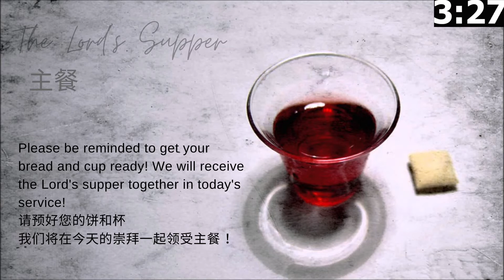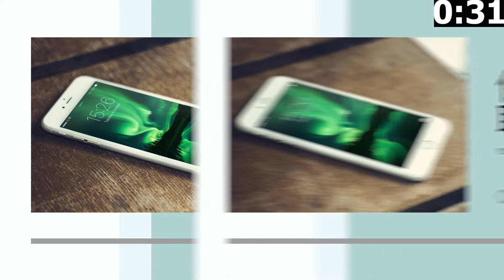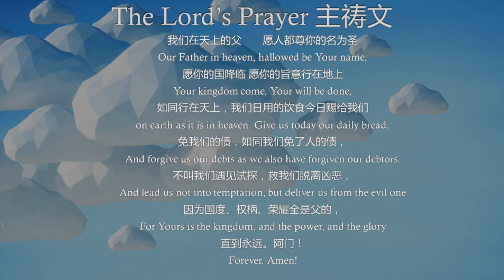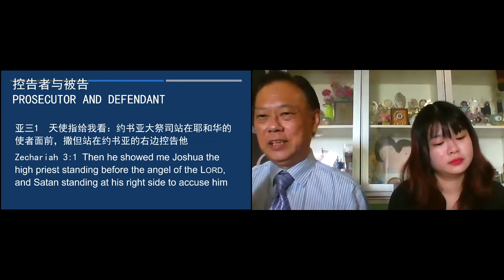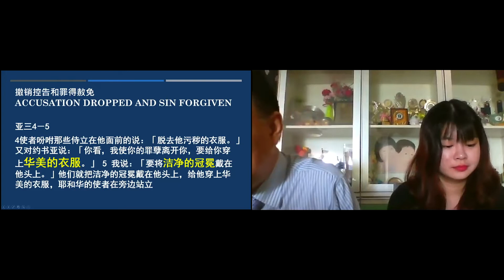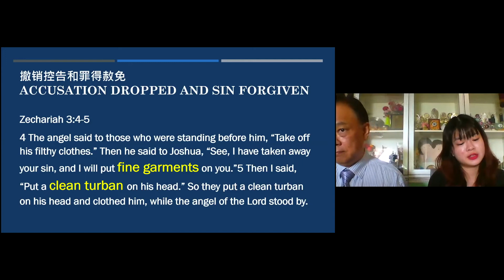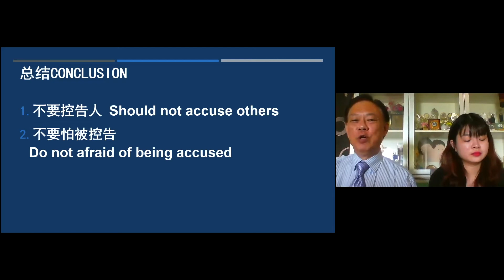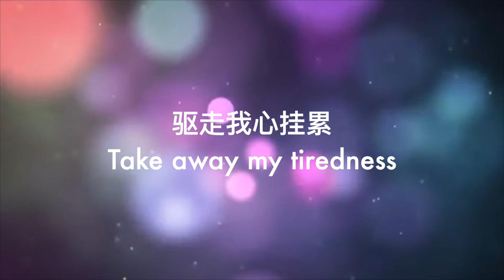Butterworth Baptist Church Online Service 北海浸信教会网上崇拜 (2.8.2020 - 11am)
Speaker: Rev Mak Wai Sing
讲员: 麦牧师

Butterworth Baptist Church is having online service due to the Movement Control Order. Let us not forget to pray for God's healing and protection in this critical time.
由于马来西亚行动管制令的限制，北海浸信教会将改为网上崇拜。切记为上帝的医治及保护祷告。

Countdown: (0:00)
Praise and Worship: (15:02)
Offering & The Lord's Prayer: (31:10)
Message: (33:00)
Responsive Hymn: (59:37)
Lord's Supper (1:03:19)
Benediction: (1:11:21)